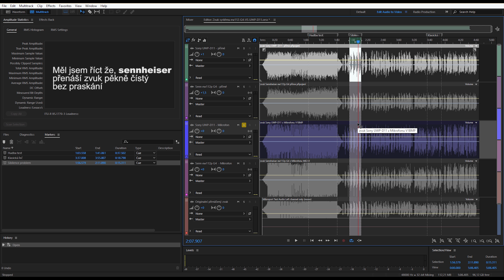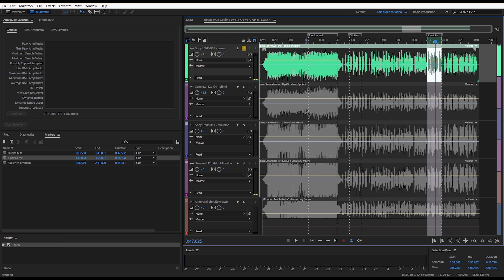ZVUK SYSTÉMU Sennheiser ew112p G4 VS Sony UWP D11